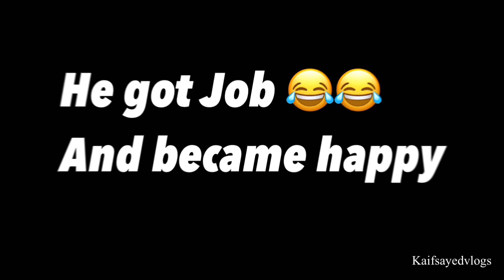Funny Interview Of Engineer😂kaifsayedvlogs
Interviews of Engineering students
Interview of Engineer
interview questions and answers
interview
interview introduce yourself
interview tips
interview in english
interview questions
for freshers
interview of ias
interview kaise de
interview preparation
Main lead-Kaif,Faizan,Rehan

Nonprofit, educational or personal use tips the